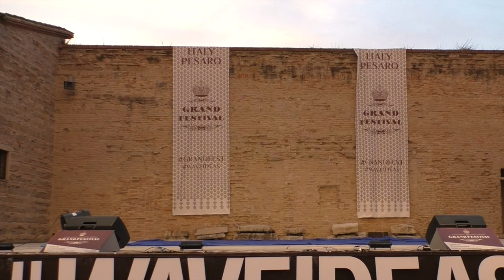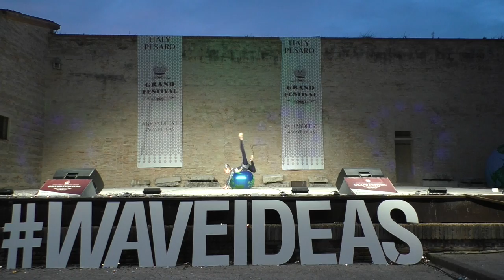Открытие и конкурсный вечер 4 этапа Гранд Фестиваля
II International Contest "Grand Festival" (Italy. Pesaro)
Волна Идей. 2016
vk.com\waveideas